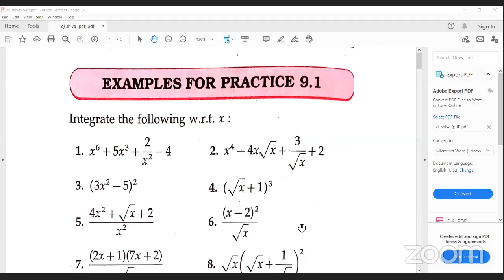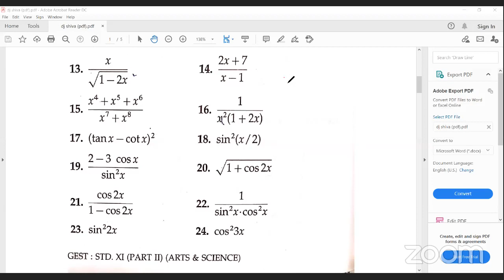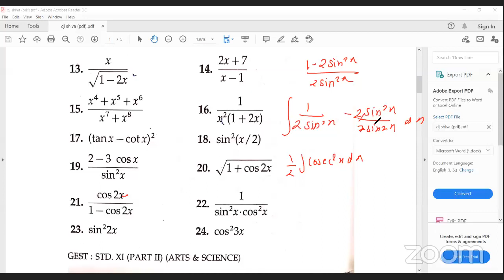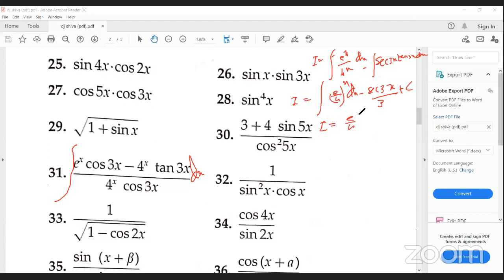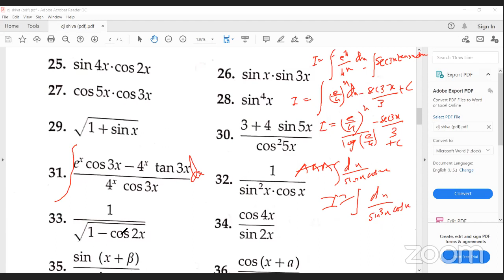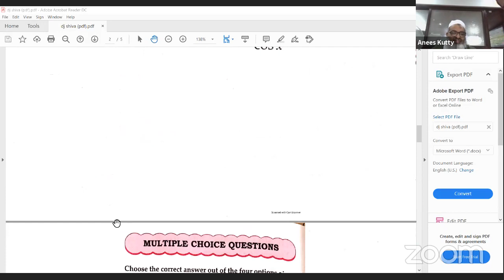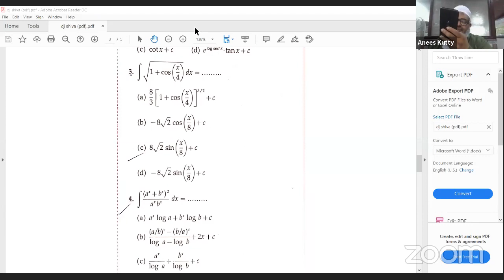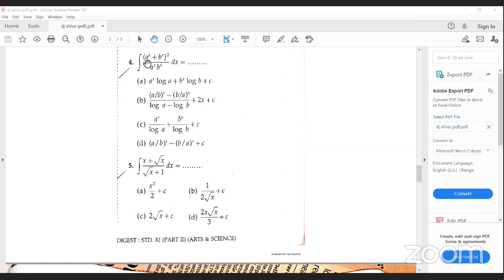Special lecture - Integration